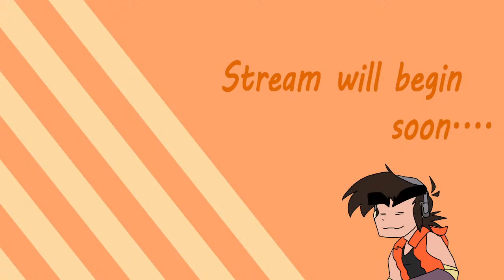Korczak streams: Sonic Generations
Playing a game I consider good with the possibility of ruining this illusion